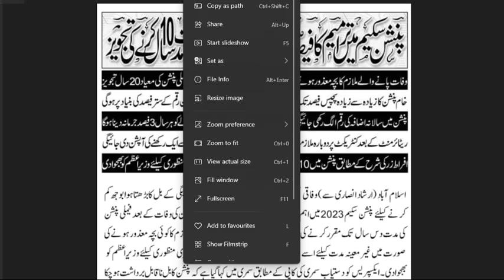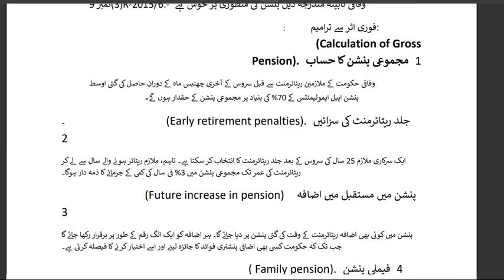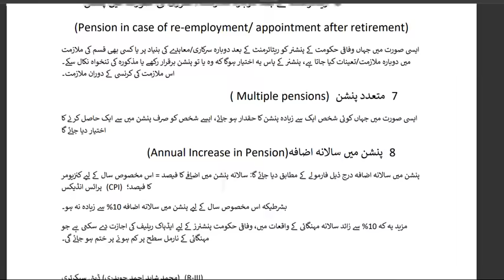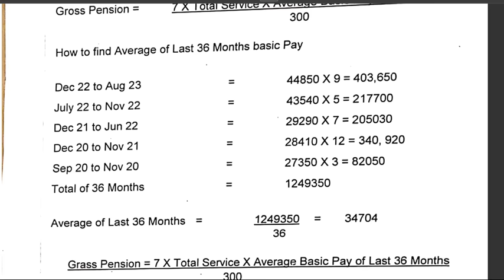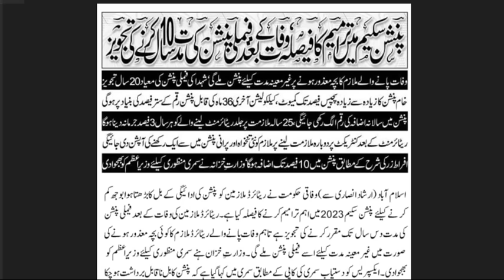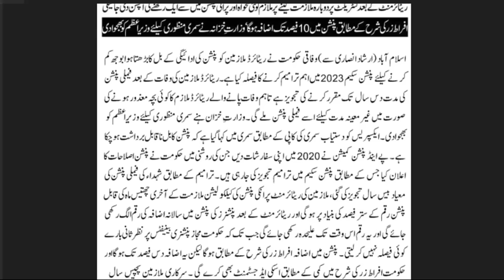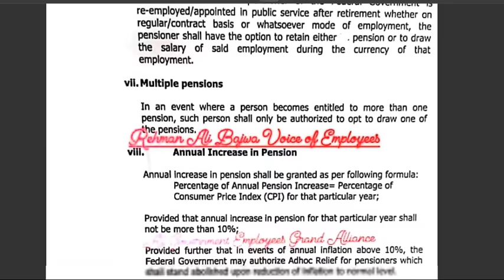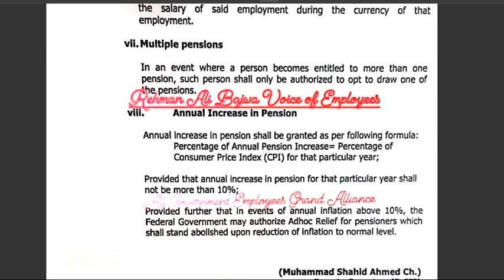update for govt employees andpensionerss || new penson reform 2023 || faimly pension rules changed